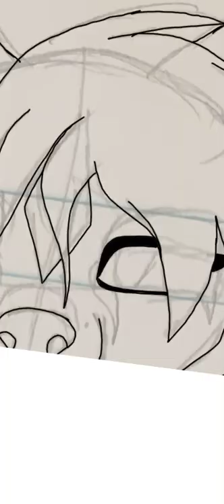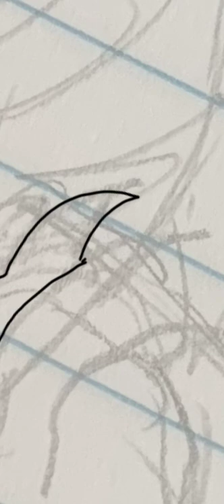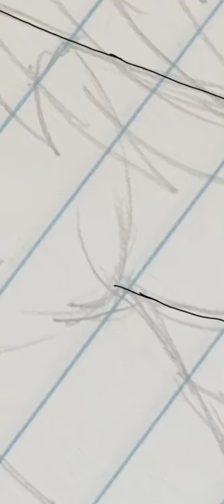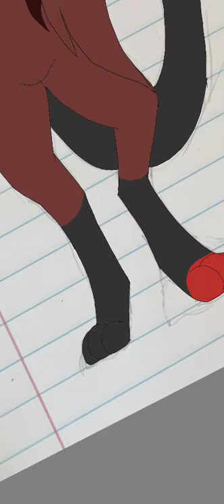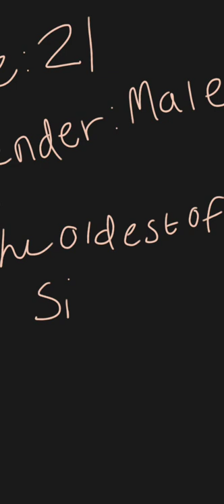Nilokifshe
The alpha male of the Hykideseria species
Nickname: Nikifel
Age: 21
Gender: Male